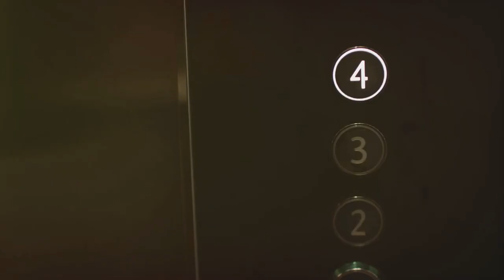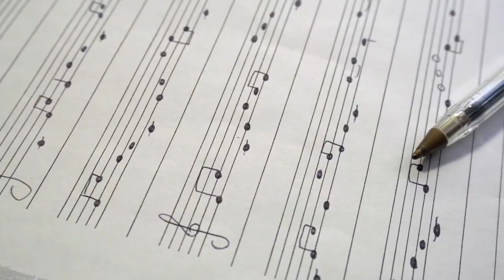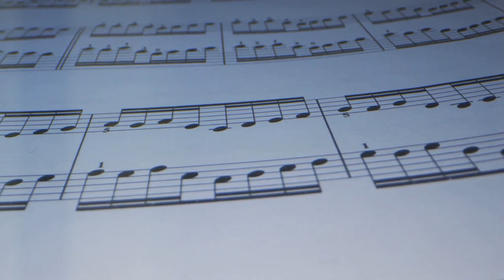Italy Unveiled: Top 10 Facts You Never Knew!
In this video we're going to take a look at 10 surprising facts about Italy that you might not know!

Destination Diversions brings you surprising facts and information about travel destinations across the world. Thank you for your support!

⭐⭐⭐⭐ Video details ⭐⭐⭐⭐
◾ Thumbnail created with Canva - tons of free social media templates. When you use our link and create a design you get a free Canva Credit for a free premium element.